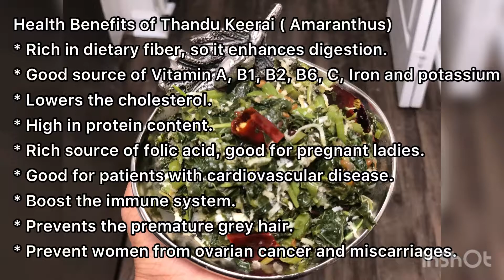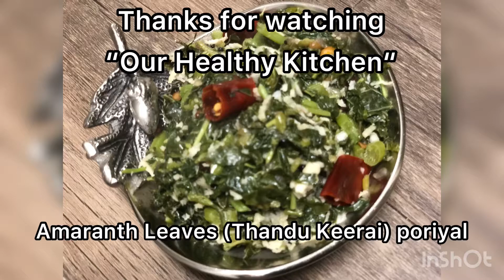THANDU KEERAI PORIYAL | KEERAI THUVARAN | AMARANTHUS PORIYAL | LessOil Cooking| healthy food recipes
Health Benefits of( Amaranthus):

Rich in dietary fiber, so it enhances digestion.
Good source of Vitamin A, B1, B2, B6, C, Iron and potassium
Lowers the cholesterol.
High in protein content.
Rich source of folic acid, good for pregnant ladies.
Good for patients with cardiovascular disease.
Boost the immune system.
Prevents the premature grey hair.
Prevent women from ovarian cancer and miscarriages.

Ingredients:

Oil-1 tbsp.
Mustard-1/2 tbsp.
Urad Dhal-1/2 tbsp.
Channa Dhal- 1 tbsp.
Red chili-3.
Onion-1/2 cup.
Salt
Spinach (Keerai) any type of keerai, i have used Amaranth Leaves (Thandu Keerai)-500g